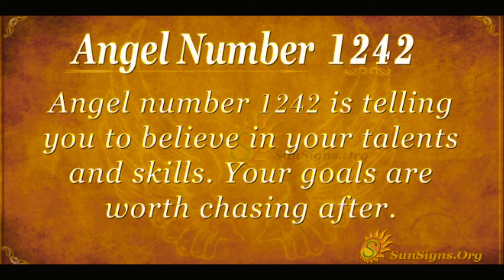1242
Prairie Doggin Melodies